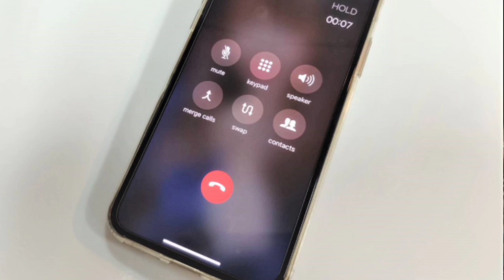Lagu dunia maju:เพลง ดนยอมายู